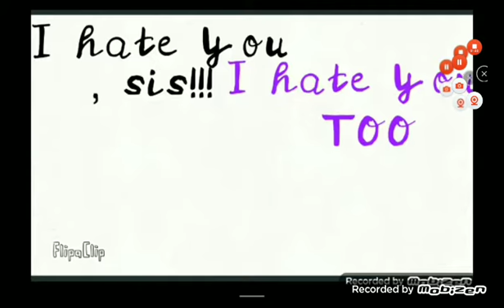Umbreon x Sylveon ||| FULL SERIS (7 Parts)